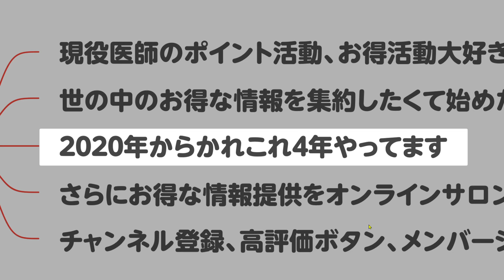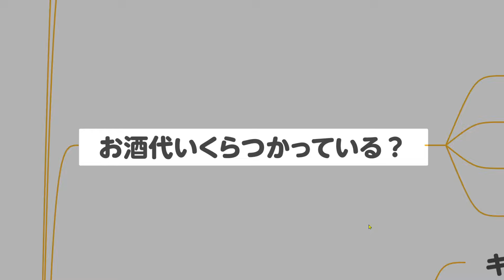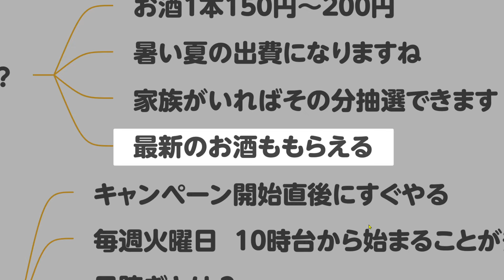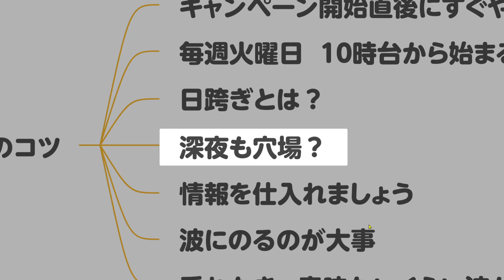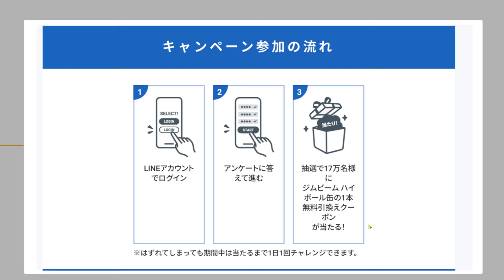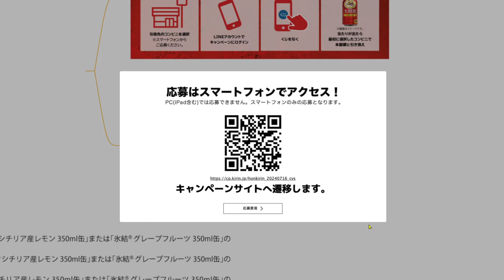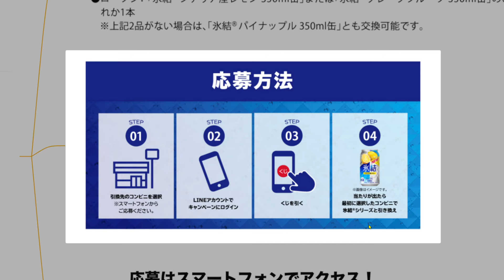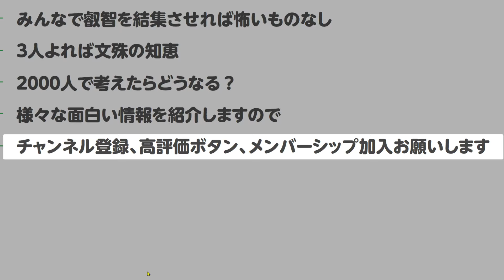酒が無料で手に入る抽選情報のコツ。ビール、ハイボール、レモンサワー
買取スキャナ　買取店を利用した副業最強ツール

Tiktok liteをインストールして報酬をゲットしよう！

ハピタス経由で４６００円
最大２３万マイル　３００万修行　ANAソラチカカードゴールド
実質7.1% ゲット？　カード修行はかどるぜ

ハピタスはこちらから　（医ちゃんねるが喜びます）

東京都知事選　選挙割り　　ノジマ　５５０円割り

実際に使っているもの・購入したもの
車　クラウンスポーツ　HEV
iPhone15 pro max 256GB
携帯カバー　iphone 15 promax
携帯ガラス
amazon ベーシックスチールラック５段
AT2020　マイク
MSIゲーミングノートPC Cyborg15【第13世代Core i7 & RTX 40604
最強眼鏡　眼鏡から音楽聞けるよ　ファーウェイアイウェア２

【初心者ライブ振り返り】本業で売れない人が見直すべき３つのポイント

ハピタスは必ず経由するように
クレカ・証券会社・楽天・ヤフショなど購入する前に

重要な言葉　領収書命（裏書で何をしたか根拠を記載）
初心者向けNOTE　MNP編

メンバーシップ限定Discord　エイチラボに参加＋メンバーシップ限定動画視聴できます
リアルタイムの稼ぐ情報が詰まっています！

メンバーシップ限定Discord
入り口はメンバーシップ限定LIVEにて入り口を用意します
入り口（メンバーシップに加入しないと中身は見られません
１．自分のアイコンの歯車をクリック
２．接続をクリック
３．Youtubeと連携する

神ツール　楽天市場　7日間無料
秒で元がとれます！

「Amazonのアソシエイトとして、医ちゃんねるは適格販売により収入を得ています。」